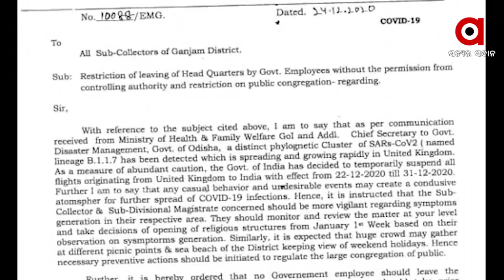ଗଞ୍ଜାମକୁ ପୁଣି କୋରୋନା ଚିନ୍ତା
ଜିଲ୍ଲାପାଳଙ୍କ କଡ଼ା ତାଗିଦ୍ । ସରକାରୀ କର୍ମଚାରୀ ହେଡକ୍ୱାର୍ଟର୍ସ ଛାଡ଼ିବା ଉପରେ ରୋକ ଲଗାଇଛନ୍ତି ଜିଲ୍ଲାପାଳ। ବିନା ଅନୁମତିରେ ହେଡକ୍ୱାର୍ଟର୍ସ ନ ଛାଡ଼ିବାକୁ ଦିଆଯାଇଛି କଡ଼ା ନିର୍ଦ୍ଦେଶ.
ଅଧିକ ଖବର ପାଇଁ ଡ଼ାଉନଲୋଡ କରନ୍ତୁ “Argus News” ଆପ୍